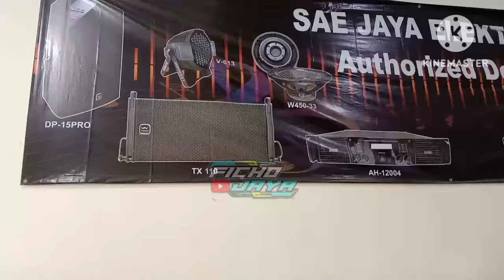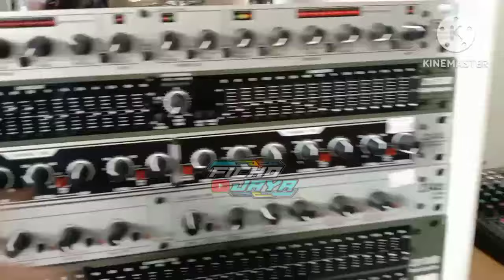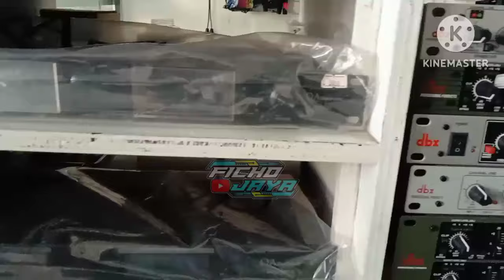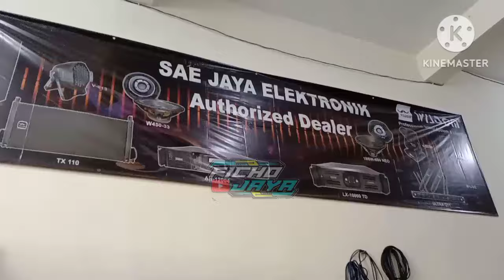riviu harga spiker dan power Full harga di sea jaya elektronik